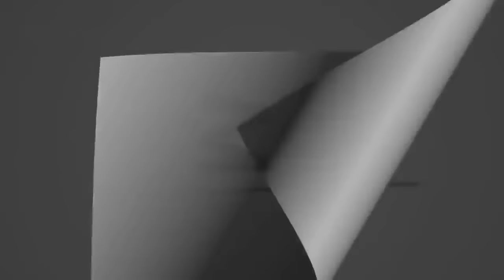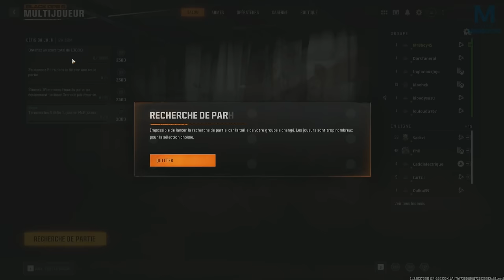CoD Black Ops 6 | Première Partie | 14 ans déjà...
Comme chaque année tu connais la musique...

Mon matos

Partenaire !